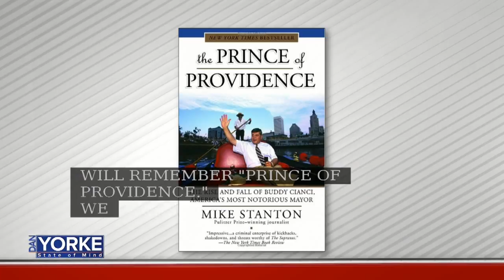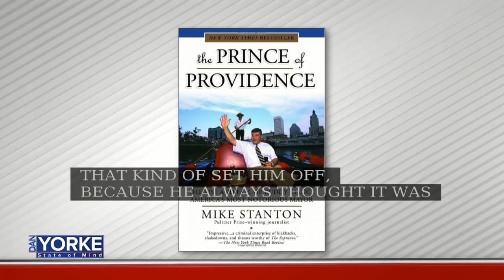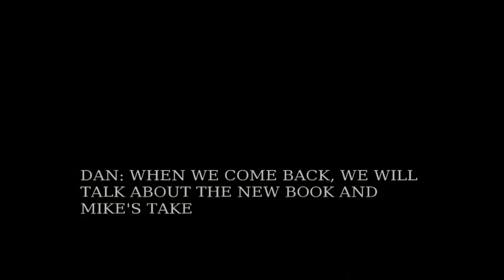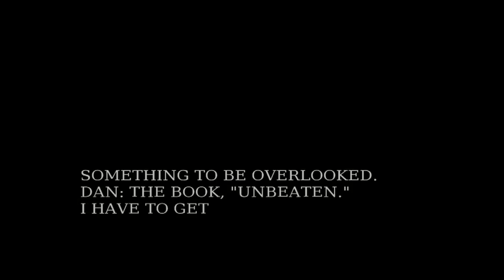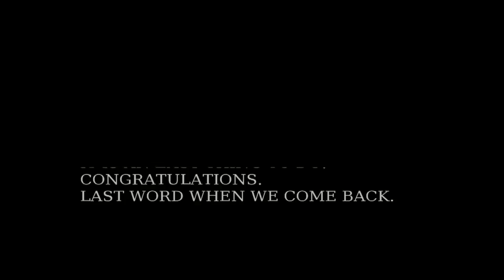7/27: Mike Stanton talks new book, Trump's treatment of press on State of Mind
Mike Stanton, former Providence Journal reporter and author, joined Dan Yorke State of Mind to discuss his new book "Unbeaten:  The Triumphs and Tragedies of Rocky Marciano."